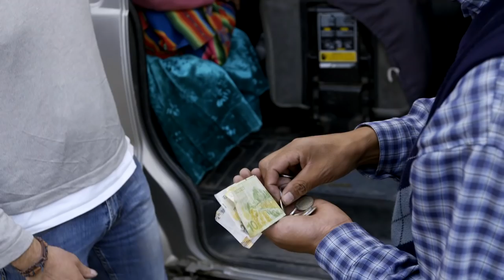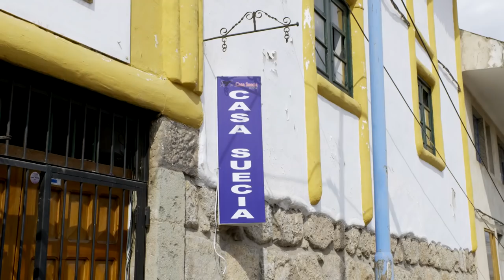Travel With A Goat | Episode 2 - Alpaca [Full HD] | Insight TV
*Vergeet niet dat je dit in het Nederlands kijkt, Sluit de closed captions [cc] a.u.b.*

To celebrate the launch of Travel With A Goat, we are giving you exclusive access to Episode Two! Watch the alpaca episode now! Embark on a journey through Peru with Stefan Gates, Julie Nolke and their four-legged companion. Find out now whether it was Freedom or Feast! What would you do?

Or if you want to watch it in 4K UHD, you can catch it

Did you enjoy the episode? Watch the 1st episode, with two foodies traveling through Kenya with a goat, only